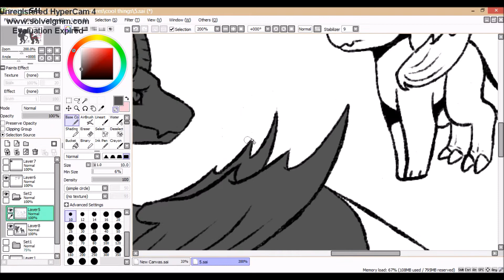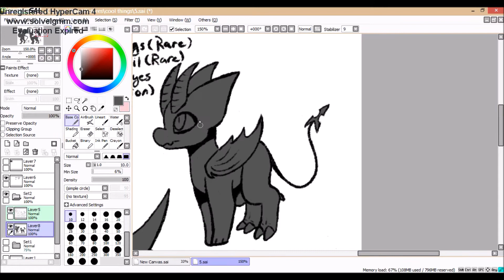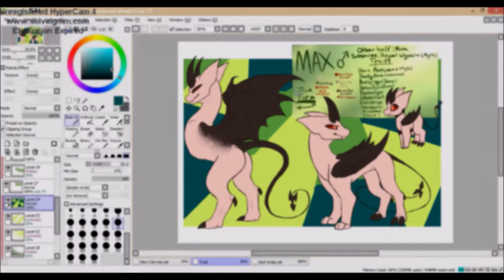Max Reference Sheet - Speedpaint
Song: Mii Channel Music